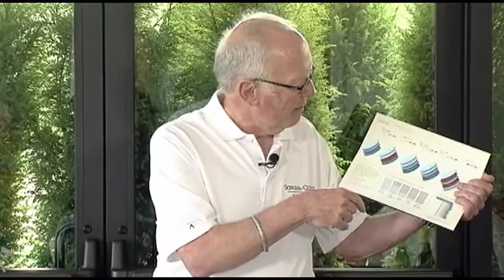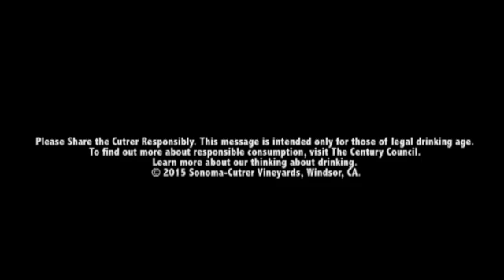Sonoma-Cutrer Presents: Chef John Ash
James Beard Award Winner, Chef John Ash, discusses the basics of the world of wine at Sonoma-Cutrer Vineyards.